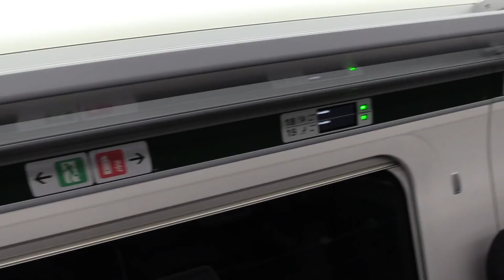Given abuse from a passenger on GWR train for not wearing a mask